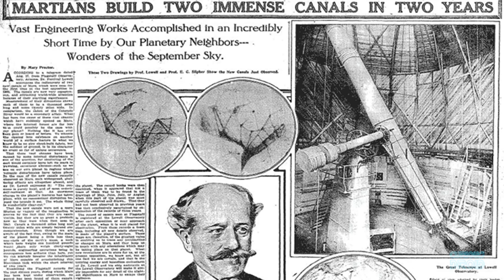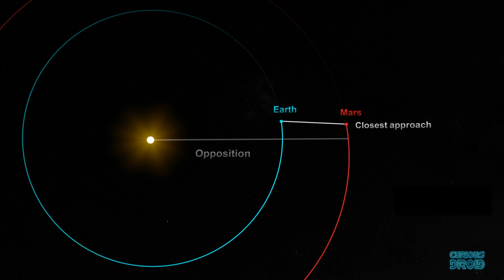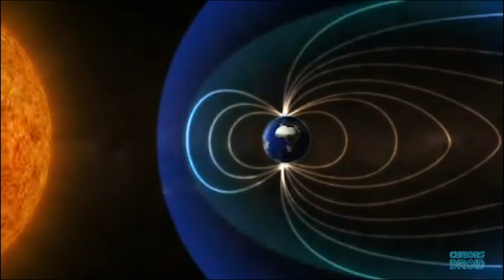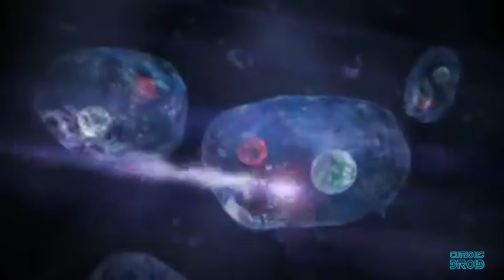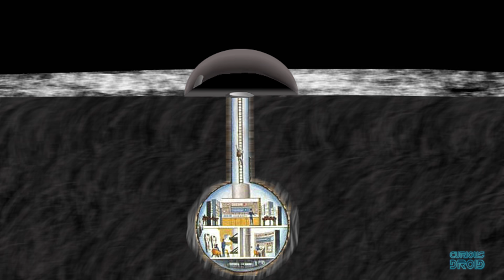Mars or the Moon - Where do NASA manned missions go next?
The last humans to visit the moon left the lunar surface in Apollo 17 at 5:55pm EST on Dec 14th 1972, since then no humans have been further than low earth orbit missions and to the variety of space stations that have existed since then.

Apologies for the Indian flag appearing upside down in a scene, no offence meant or inferred.

The question is now, where shall we go next, do we make Mars the next great step forward or do we go back to the moon. This time it’s not down to the space race or national pride but it’s in expanding man's horizons to living elsewhere in the solar system other than the earth and maybe even making a profit whilst doing so.
Even before the Apollo missions had finished, Werner Von Brawn, the designer of the Saturn 5 moon rocket, wanted NASA to mount manned missions to mars and the Soviets  were also drawing up their own plans to send men to Mars.
But by the early 1970’s, the huge cost of the space race, the warming in the relations between the US and the Soviet Union and the change of direction by NASA from the Moon to manned space stations and the space shuttle, effectively ended manned space exploration beyond low earth orbit, and Mars, which was always a much more difficult challenge was off the agenda.
However,  the exploration of the solar system didn’t stop, From the 1970’s onwards, Robotic probes and satellites have been sent all of the planets. In fact, there have been 40 Mars missions to date, not including flybys, these include orbiters, landers and rovers but though only 18 of them have been actually successful.
Man has a long held fascination with Mars going back to the Romans, and although Mars is not the closest planet to earth, that is actually Venus, it is the most earth like.
In the 1877 Giovanni Schiaparelli reported that he saw long thin lines on the Martian surface, he called these canali, which means channels in Italian. Not long after the noted astronomer, Percival Lowell picked up on these and through his own observations came to believe that Mars must have been not unlike earth in the past and the “Canals” were the work of intelligent beings to try and irrigate the surface.

Credit - Space Video and CGI : NASA